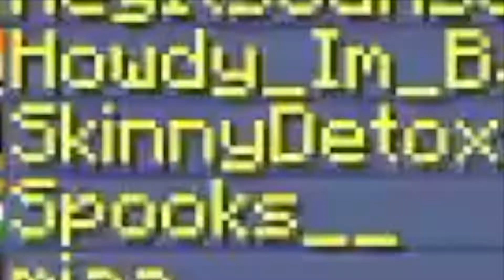Christmas Chaos 2! - With some other fellas!